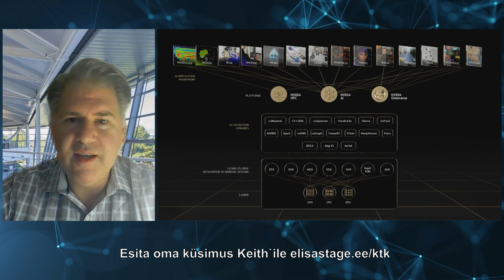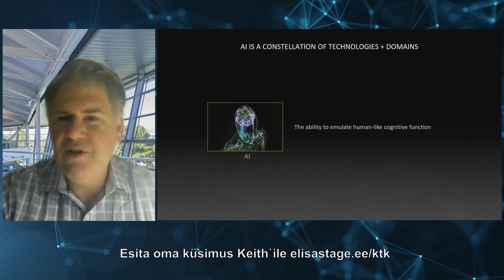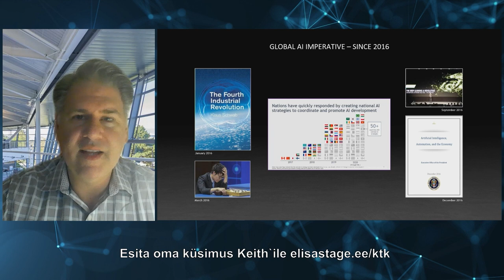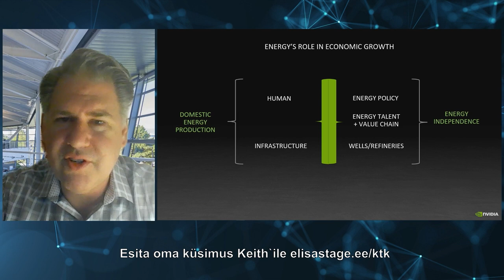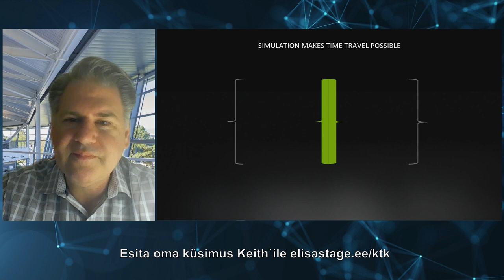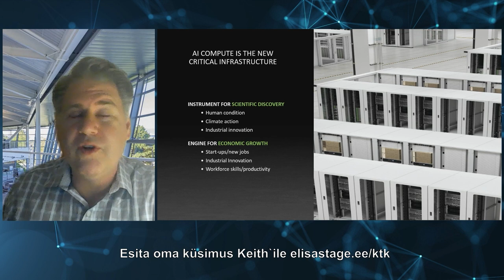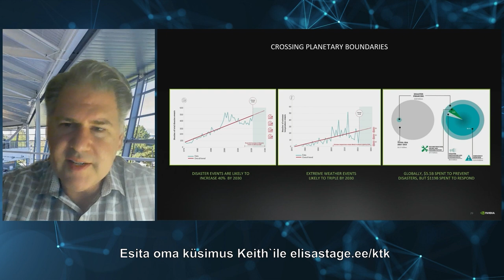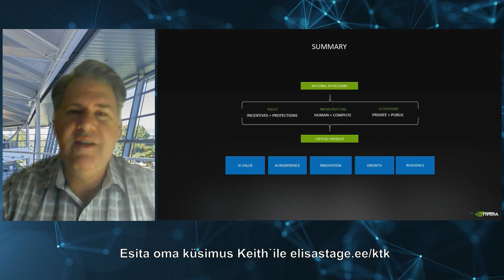“Rise of AI Nations: Building the New Capabilities and Critical Infrastructure for Economic Growth”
Keith Strier, ülemaailmsete tehisintellekti algatuste asepresident.
Nvidia